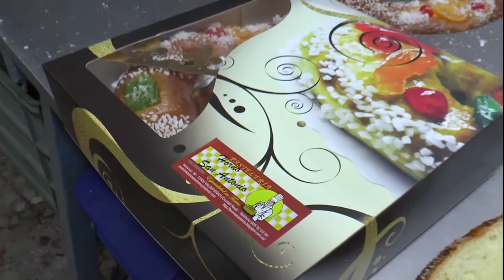Roscón de Reyes, una tradición familiar del Horno San Antonio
En estas fechas esperando a sus SS.MM. Los Reyes Magos de Oriente, en la Pastelería Horno San Antonio de Valdepeñas no pueden faltar este dulce tradicional y familiar como es el Roscón de Reyes.

Hemos sido testigo de la elaboración natural de este dulce típico que lleva con nosotros alrededor de 150 años.